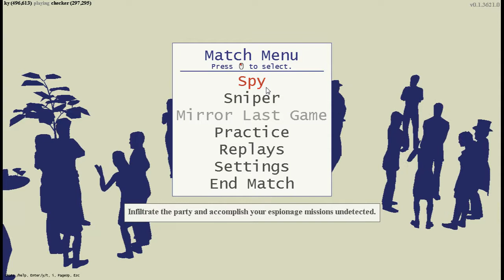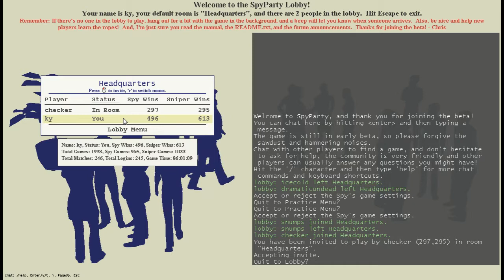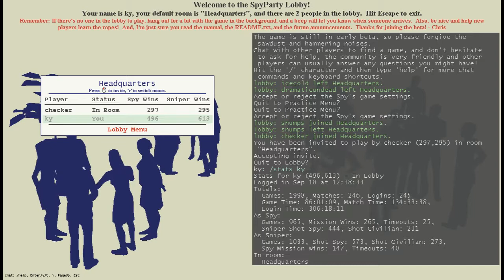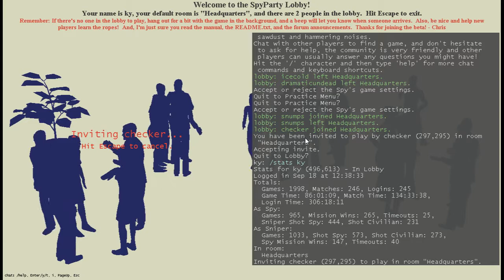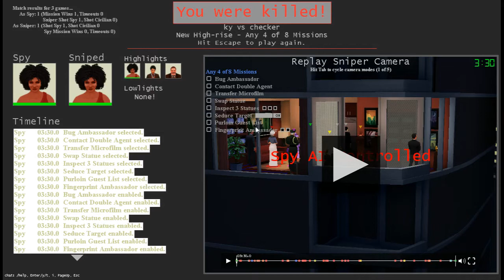[Vinesauce] KY - SpyParty with special guest Chris Hecker (18/9/14) (part 1/5)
KY plays SpyParty (with special guest Chris Hecker) and Super Time Force ULTRA on September 18, 2014. Part 1/5.

Originally titled "KY plays a few rounds of SpyParty with special guest Chris Hecker."